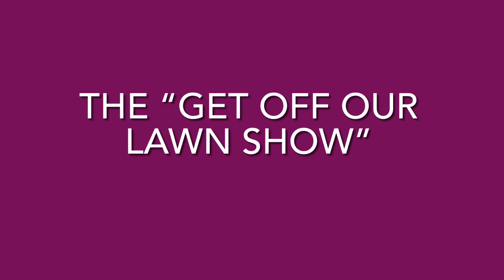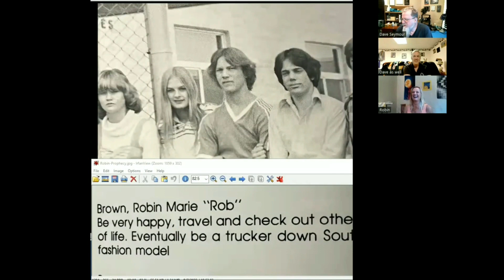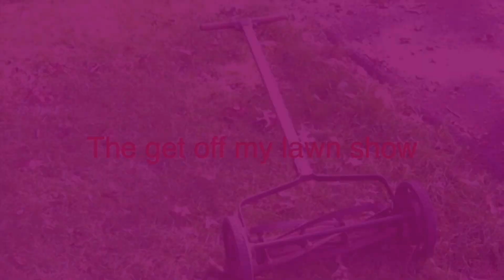Get Off Our Lawn Show S02:E06 - Robin (Brown) Grodsky